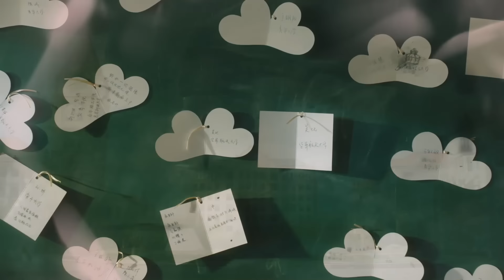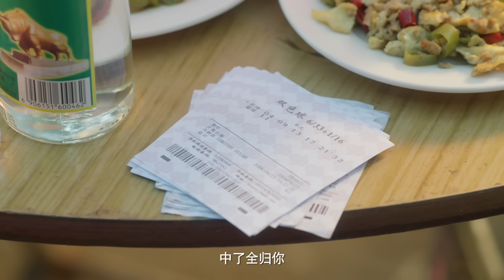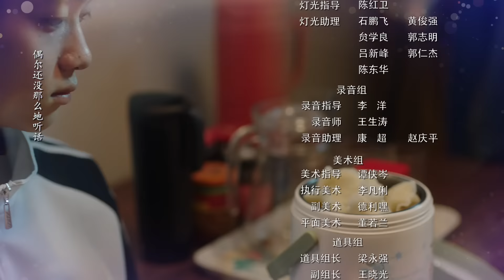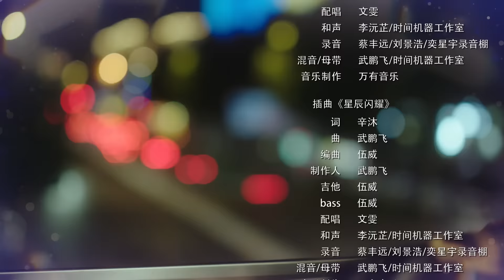【哥哥你别跑】第22集 | 重组家庭兄弟互爱 | 徐滨、张炯敏主演 | Stay With Me EP22 | ENG SUB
💗【加入频道会员，抢先看正片Join VIP membership to watch now!】
💗【9/13起转免费观看Non-VIP members can watch on the 9/13.】

►剧集信息：
导演: 苏筱晨
编剧: 赞啊
主演: 徐滨 / 张炯敏 / 孙伊晨
类型: 剧情 / 爱情 / 同性
语言: 汉语普通话
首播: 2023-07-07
集数: 24
单集片长: 35分钟
又名: 三小无猜 / 我家中奖了

►剧情简介：
      高中生苏御与父亲过着节俭却温馨的日子，某天，他离异多年的母亲改嫁给富豪，对方的儿子吴比也与自己同龄，阴差阳错下，两人成为同班同学。一位是孤傲高冷的学霸，一位则是蛮横无理的学渣，水火不容的他们终于在一次意外后感情升温，但当两人打得正火热时，彼此的真实身份也意外曝光……

►Synopsis：
Su Yu lived with his father since he was a child, and his life was frugal but warm. Recently, his mother who had been divorced for many years remarried a super rich man. The rich man's son, Wu Bi, was the same age as Su Yu, because his mother died many years ago and he had a bad relationship with his father. Knowing that his father wanted to transfer Su Yu to his private high school, Wu Bi resolutely chose to transfer, but Su Yu did not accept his mother's transfer arrangement. In this way, by mistake, Wu Bi actually transferred to Su Yu's high school and they became classmates...